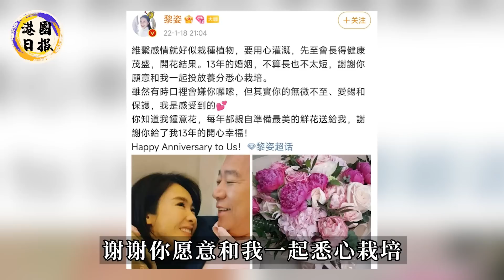黎姿終於不忍了！怒揭14年婚姻騙局，馬廷強偽善假面被撕開，男人最可惡的不是出軌，不是家暴，而是......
狗改不了吃屎！奉子成婚不到1年，吳浩康又爆醜聞！1月拖6女連環劈腿，胡定欣也在其中！不要臉！
鬧大了！徐懷鈺突遭全網抵制，一夜之間醜聞盡出，賈靜雯、陳意涵也慘遭牽連！全面封殺！
死性不改！楊明又出事了！TVB跟著遭殃，忍無可忍將其一夜封殺，莊思明徹底心灰意冷宣布分手！